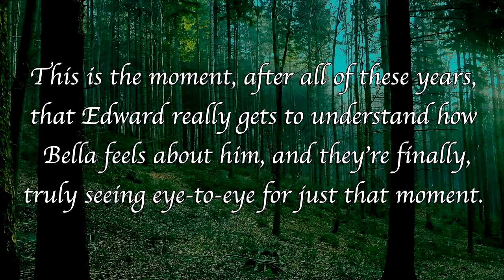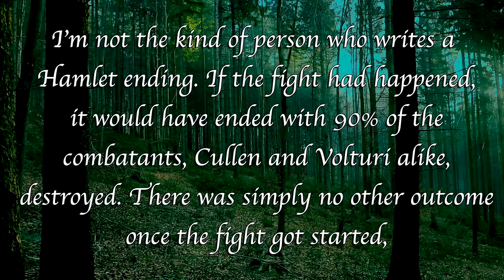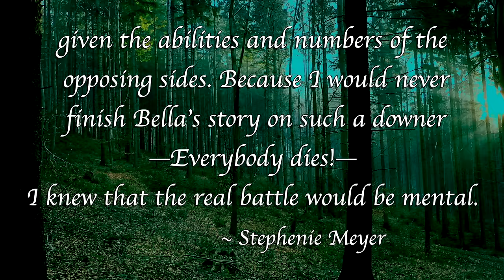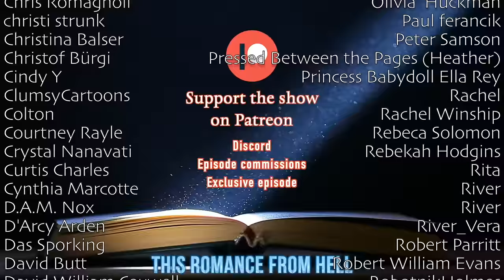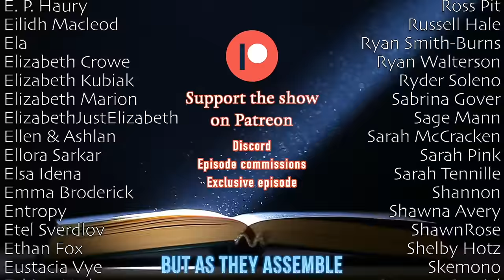Breaking Dawn, How NOT To Write A Satisfying Ending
The third and final part of my review of Breaking Dawn by Stephenie Meyer.